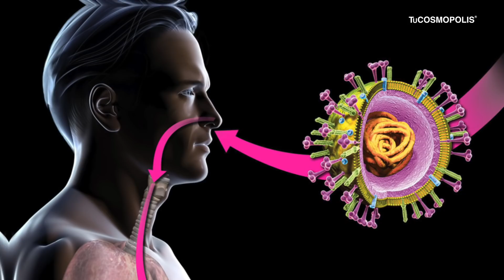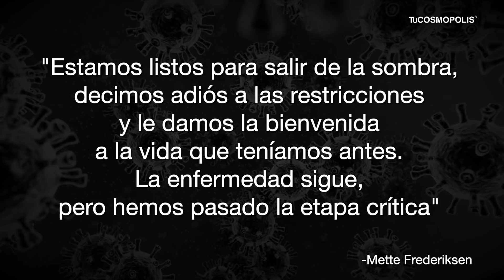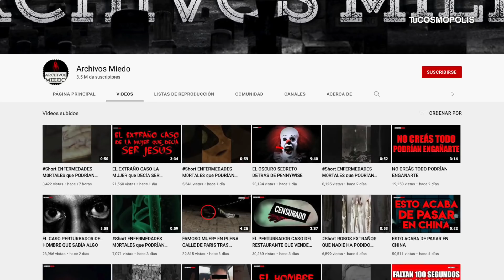¡BUENAS NOTICIAS! ESTE es el PRIMER PAÍS que ASEGURA YA LE GANÓ al NUEVO VIRUS